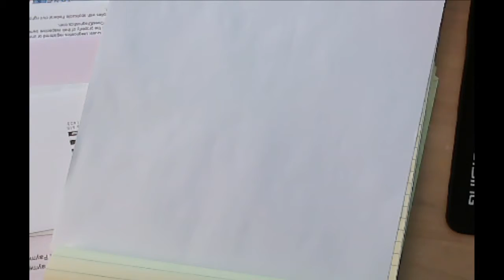Algebra 1 7/8 day 1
vod of the day in class